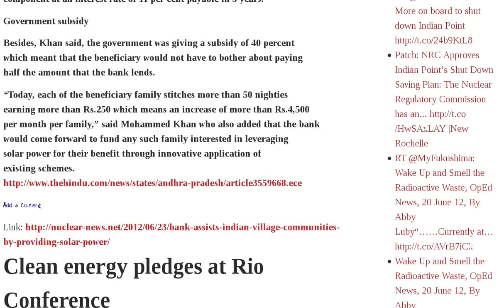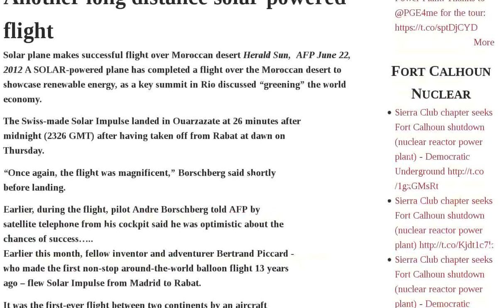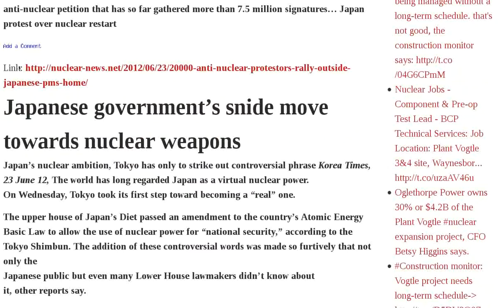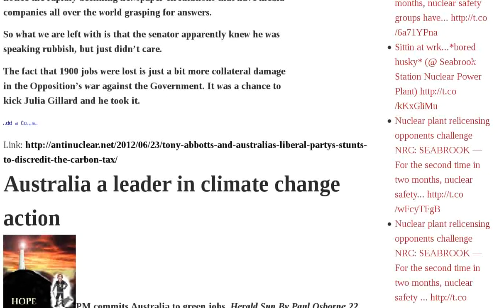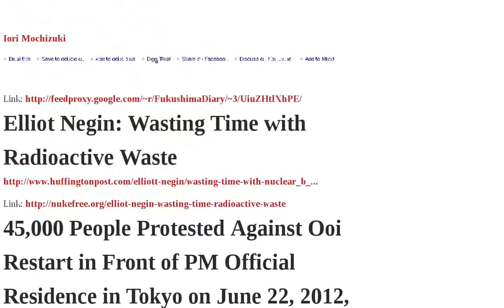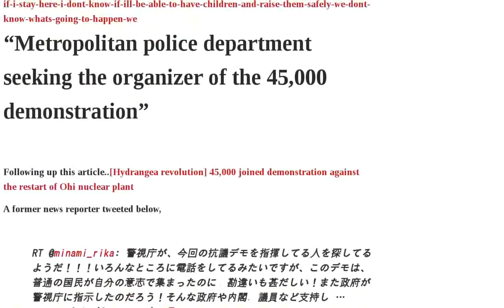Australia Fukushima Japan Protest Residence June Carbon Tax Renewable People Restart Report Gov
Friday Night Protest Dubbed Hydrangea Revolution In Japan | RAND Sr. Scientist: Fukushima spent fuel might have been damaged VIDEO | June 24 Protest in PM Noda's Hometown in Chiba | "Awe-Inspiring": Latest footage from inside massive protests at Prime Minister's residence — Battle between people of Japan and their gov't "just seems to intensify more and more" VIDEOS | Beaches "have essentially turned into landfills of tsunami debris" on Canadian island | June 22 "Counter-Protest" by Pro-Restart Group with a Sign with Astro Boy Drawing | 85 microSv h detected in mud near Fukushima gov't office VIDEO | Bank assists Indian village communities by providing solar power | Clean energy pledges at Rio Conference | Restart of nuclear reactors in Oi, Japan, killing the tourism industry | Renewable Energy Report for USA - 80% of electrical energy by 2050 | Nuclear reprocessing is not the answer to Japan's mounting radioactive wastes | Another long distance solar-powered flight | Russia resisting Israel's push for military action against Iran | Friends of the Earth might expose San Onofre nuclear plant's secrets and flawed designs | 20,000 anti-nuclear protestors rally outside Japanese PM's home | Japanese government's snide move towards nuclear weapons | Australia's carbon tax changes will benefit middle and lower income earners | plea to all humans being | Australia's carbon tax - theme for this week | Tony Abbott's and Australia's Liberal Party's stunts to discredit the carbon tax | Australia a leader in climate change action | No jobs on | Tourism industry damaged in Fukui prefecture by the restart of Oi nuclear reactors | A second successful long distance flight by solar powered plane | Australia to reach 20% renewable electricity by 2020 | Electric cars - no greenhouse emissions IF POWERED BY RENEWABLE ENERGY | Bloomberg Fukushima Plant Faces Typhoon Summer Plus Tornado Threat | Messrs Edano and Hosono Comment on 45,000-Strong Protest at PM Official Residence on June 22, 2012 | TV Asahi Cover Protest: 45,000 people are "the voice of ordinary citizens" — Noise was deafening in PM residence while reporter interviewed Edano, Hosono | Tepco blotted out structural drawings of Fukushima in their in-house accident investigation report | Elliot Negin: Wasting Time with Radioactive Waste | 45,000 People Protested Against Ooi Restart in Front of PM Official Residence in Tokyo on June 22, 2012, Media Finally Report | NHK Special Radiation danger haunts Fukushima town — Nurses: "If I stay here I don't know if I'll be able to have children and raise them safely"; "We don't know what's going to happen we live in a constant state of anxiety" VIDEO | "Metropolitan police department seeking the organizer of the 45,000 Audio